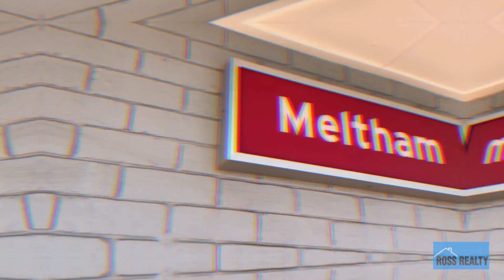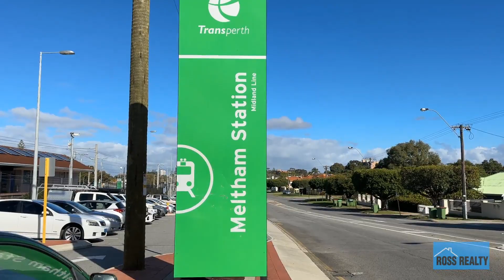Paul Ross - Ross Realty presents... 33 Arundel Street BAYSWATER